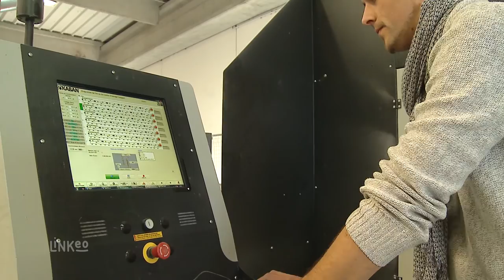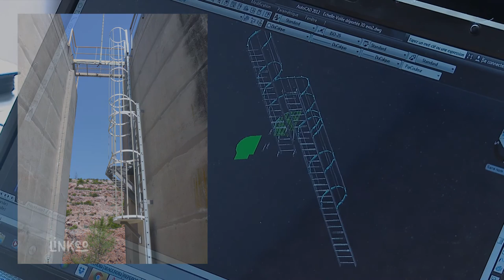NEX COMPOSITES : Fabrication d'éléments industriels en matériau composite à Brignoles 83